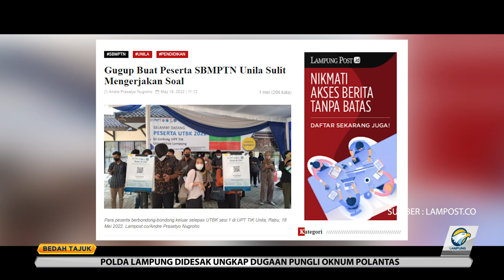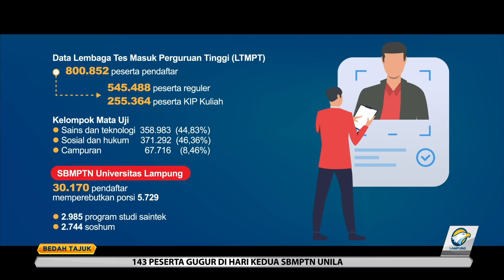Bedah Tajuk - Menjaga Integritas Penerus Bangsa Part 1